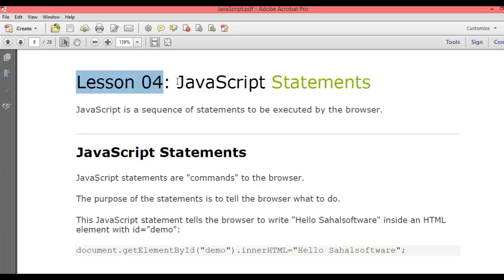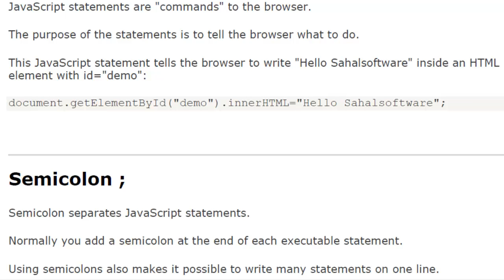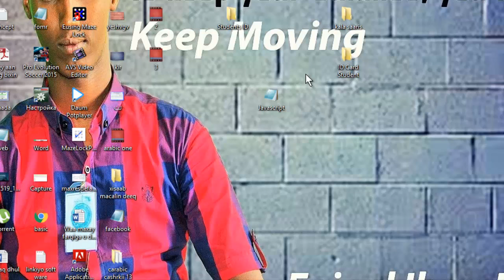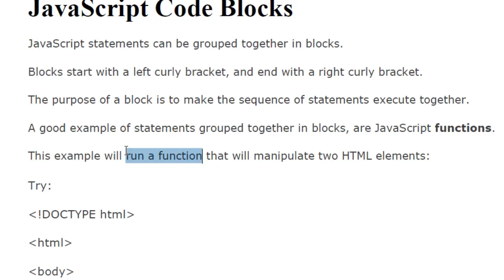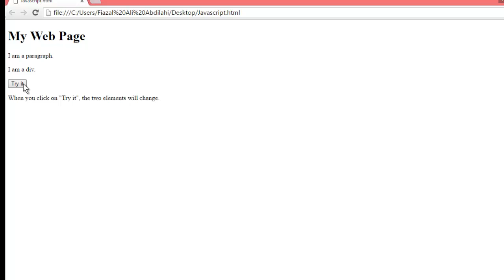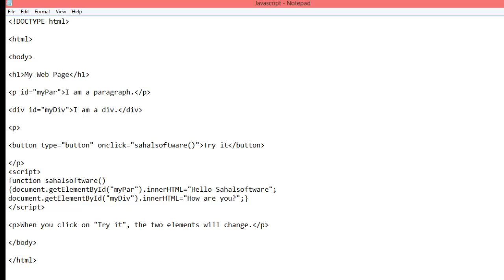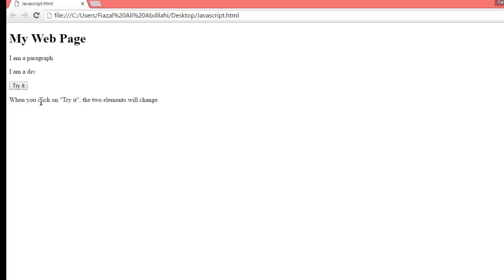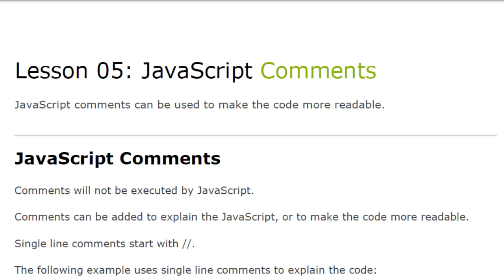Lesson 04 JavaScript Statements Sahalsoftware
ama Cinwaanada sare waxaad ka heleysaa casharo kale oo badan, fadlan gaadhsii asxaabtaada, adiguna hoos noogu soo qor wixii Comments ah